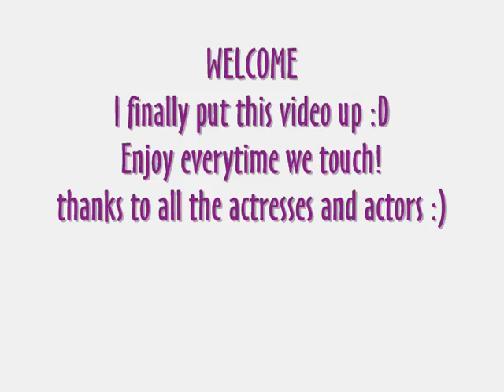There com everytime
finally got thye video up for u gusy sowwie it took so long and i forgot to /hide and the i-m haahha ohh well :)